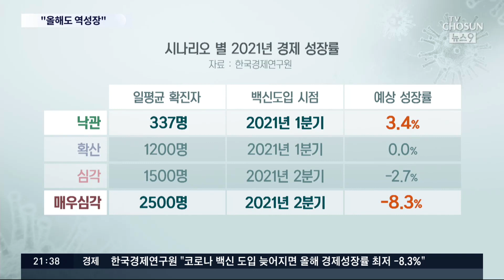"백신 늦어지면 경제 역성장 가능성"…주가는 3000 돌파 전망 [뉴스9]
올해 우리 경제 하나 더 전망해 보겠습니다. 정부는 수출이 호조를 보이면서 3%대 성장을 기대하고 있지만 한 민간 연구기관은 정부 기대보다 훨씬 더 비관적인 전망을 냈습니다. 코로나 확산세가 가라않지 않고, 백신 도입이 늦어지면 작년에 이어 올해도 역성장을 피하기 어렵다는 전망입니다.